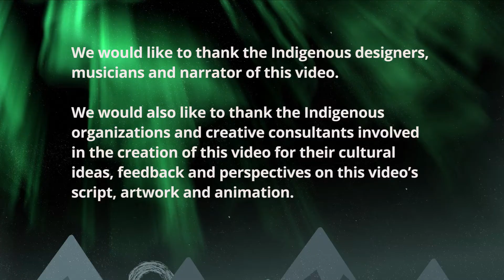The United Nations Declaration on the Rights of Indigenous Peoples explained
The United Nations Declaration on the Rights of Indigenous Peoples is the result of almost 25 years of collaboration between UN member states and Indigenous peoples from around the world. Indigenous leaders from Canada played a significant role in its development, including drafting and negotiating.

The United Nations Declaration on the Rights of Indigenous Peoples Act creates a lasting and action-oriented framework to advance federal implementation of the Declaration in consultation and cooperation with Indigenous peoples.

Canada.ca/Declaration